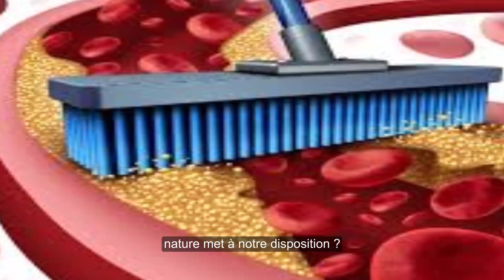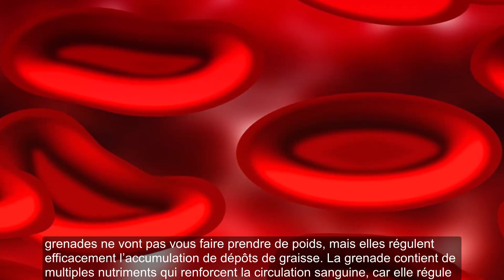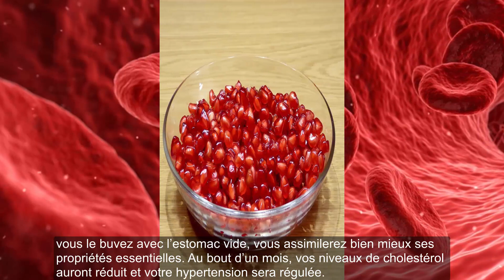Ce jus délicieux Vous aiderez à déboucher les artères et à prévenir les maladies cardiaques!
Artiste : __url_artiste__

Source : .amelioretasante.santeplusmag.com

**AVERTISSEMENT**